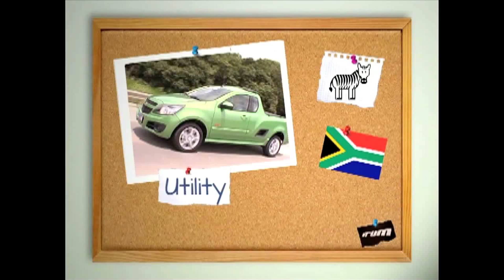Conheça alguns nomes curiosos que os carros recebem no exterior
Hoje em dia, grande parte dos automóveis têm nomes globais. Mas, até pouco tempo atrás, isso era exceção.